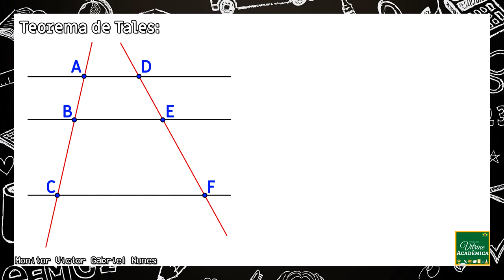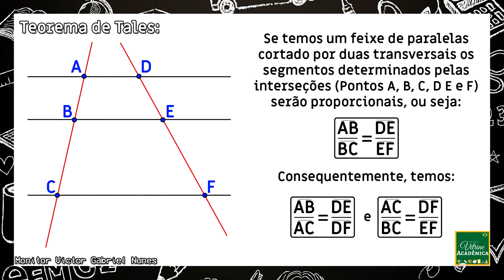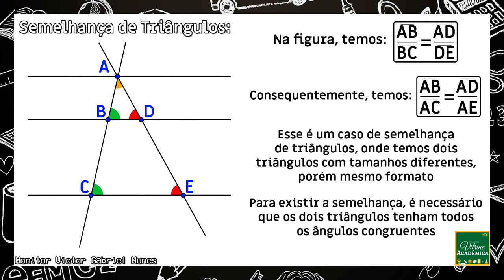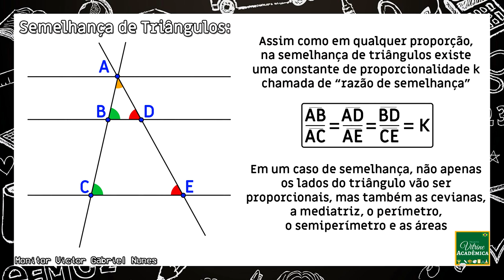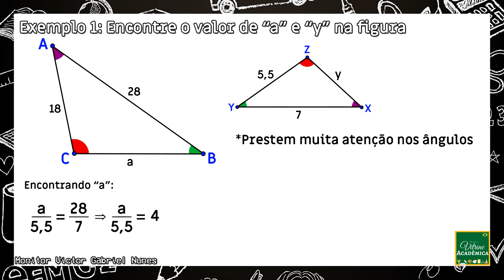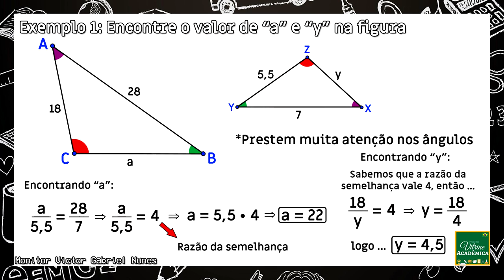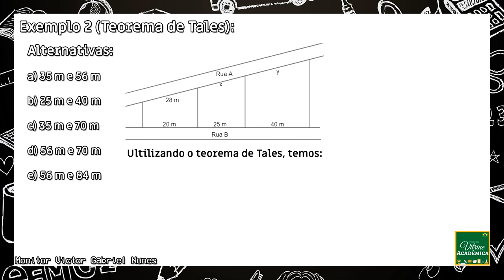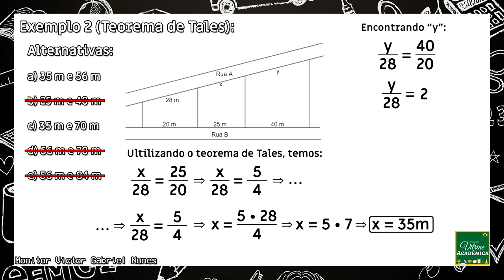TEOREMA DE TALES E SEMELHANÇA DE TRIÂNGULOS - MATEMÁTICA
Sou Victor Gabriel monitor de matemática aqui do canal. Gostou da aula?